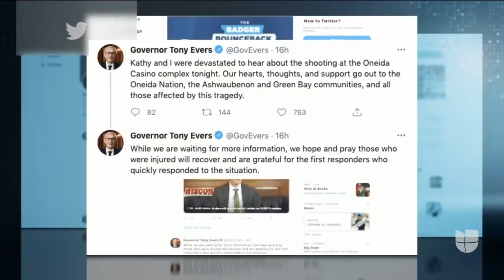Otro tiroteo en EEUU: dos muertos y un herido por balacera en un casino de Wisconsin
El tiroteo ocurrió en un casino ubicado en la reserva indígena Oneida, en el norte de Wisconsin, donde un hombre armado abrió fuego este sábado. Autoridades confirmaron que el sospechoso fue dado de baja en la escena, pero ni su identidad, ni la de las víctimas, fue revelada. Este hecho revive el debate de un proyecto de ley de control de armas para personas consideradas peligrosas, pero la iniciativa no tiene respaldo republicano.

Patricia Janiot